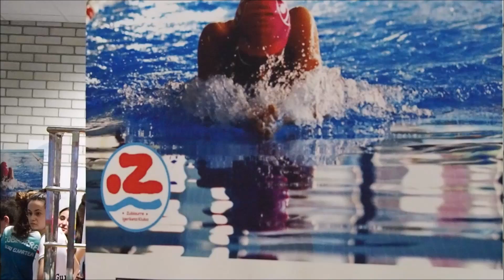2019-ko San Andres Igeriketa Sari Inklusiboa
Hemen duzue pasa den larunbateko ZUBIAURREK antolatu zuen San Andres Igeriketa Sariaren  laburpen bideoa.
Zabaldu lau haizetara! Gora Zubiaurre!